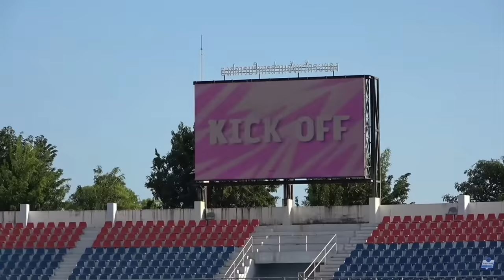ไฮไลต์เต็ม PEA U23 Youngster League 2024 ระยอง เอฟซี U23 0-4 บุรีรัมย์ ยูไนเต็ด U23